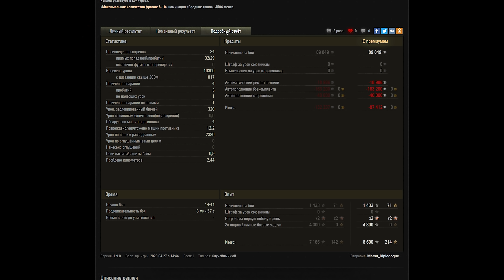🎁 ПОДАРОК В АНГАРЕ ДЛЯ ВЕТЕРАНОВ WOT 2020 НОВЫЙ ИМБОВЫЙ ТАНК ГОТОВИТСЯ К ВЫХОДУ В world of tanks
сайт воткит промкод marakasi даёт дополнительный бонус
инфа о твич прайме название канала в телеграмм Маракаси wot - world of tanks